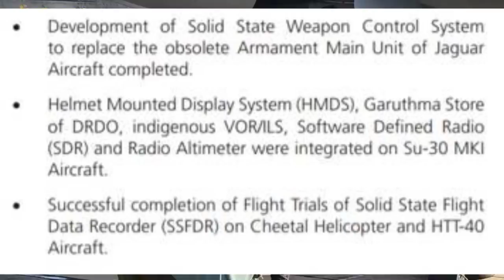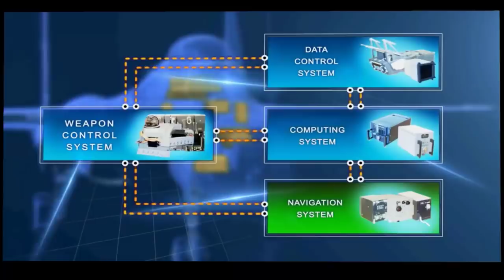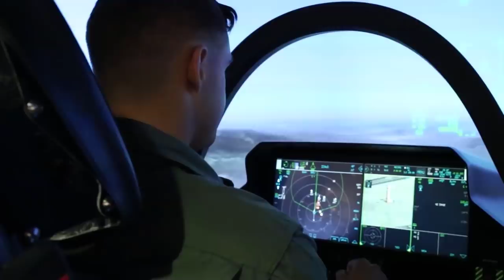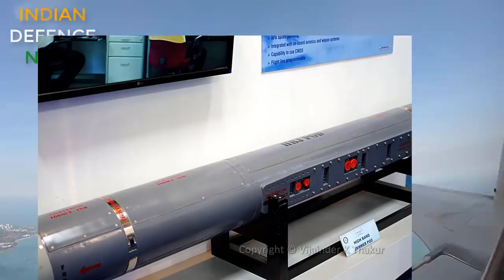SU-30 MKI SILENT UPGRADE IN DETAIL : SUPER SUKHOI SYSTEMS INTEGRATED